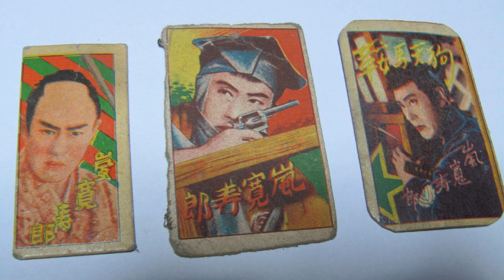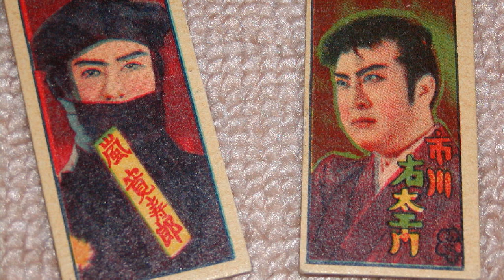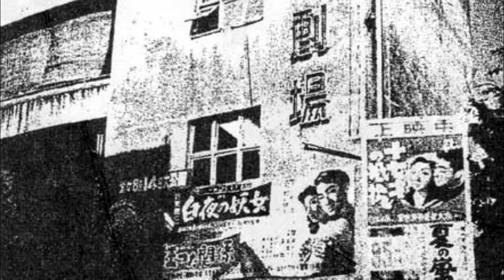鞍馬天狗 (kuramatengu)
Very old Japanese period drama In 1927～
Original tune
Talking and guitar